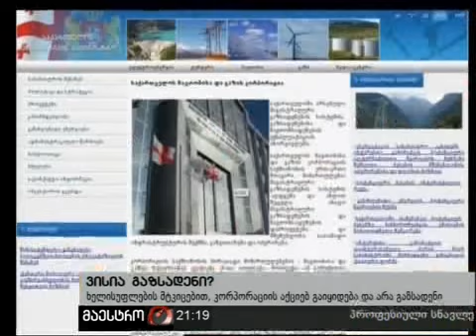14/07/10 ახალი ამბები (21:00) ნაწილი 3